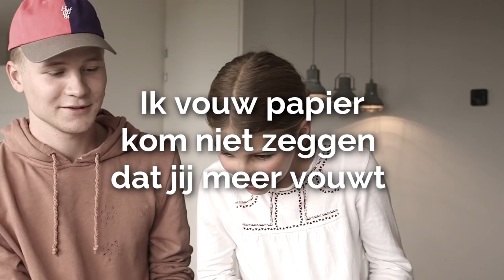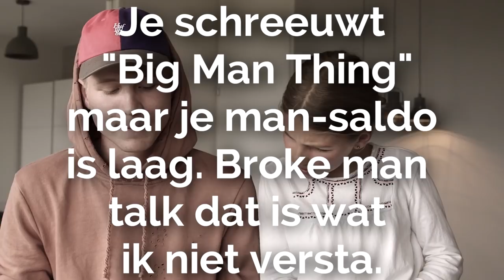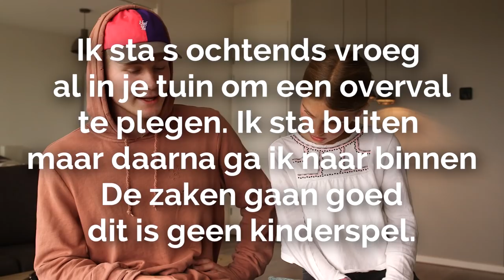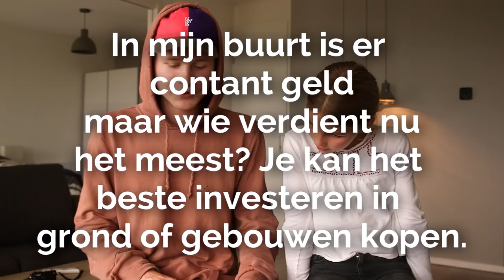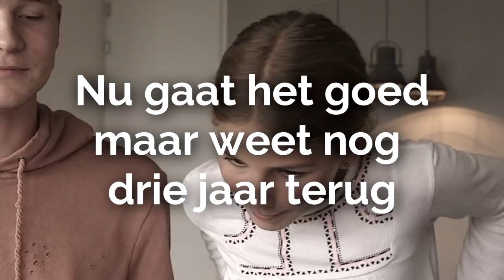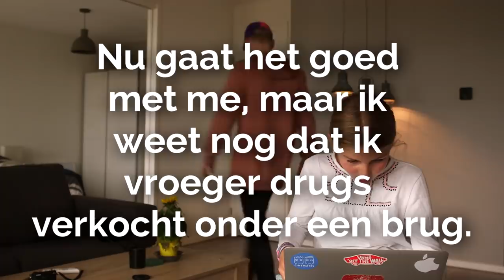RAP-TEKSTEN RADEN MET ZUSJE | Kalvijn